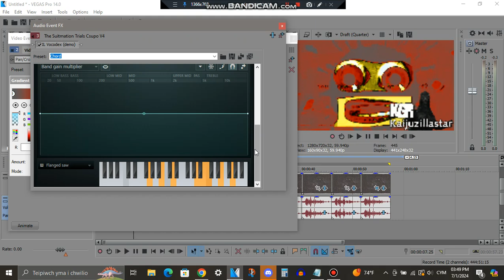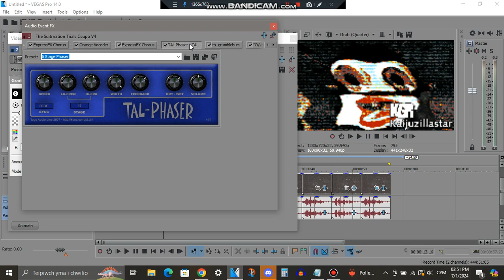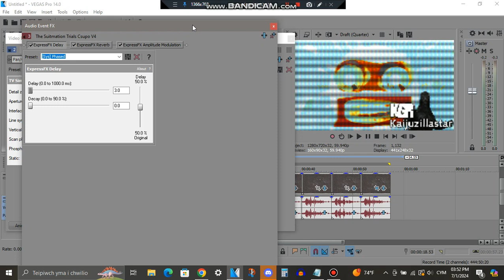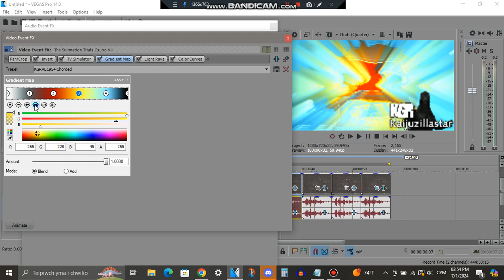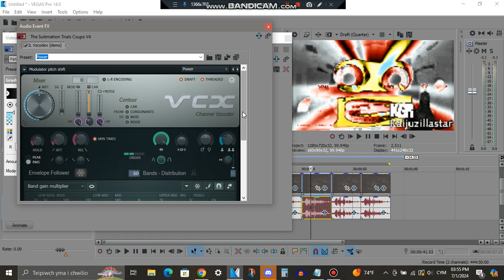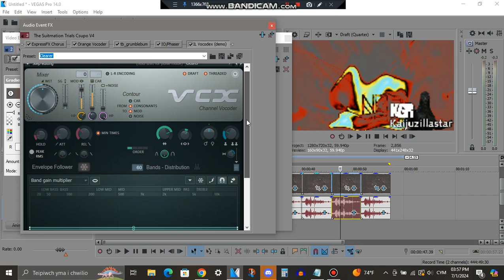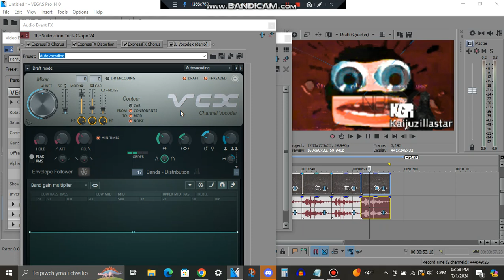Tutorial - My 10 New Effects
and all the KGRAE1954 logos